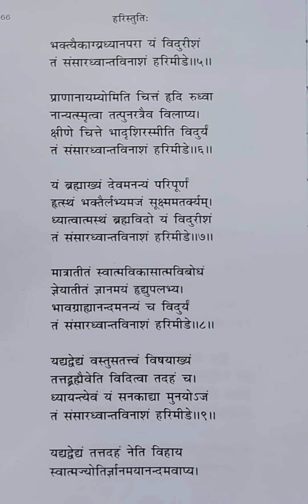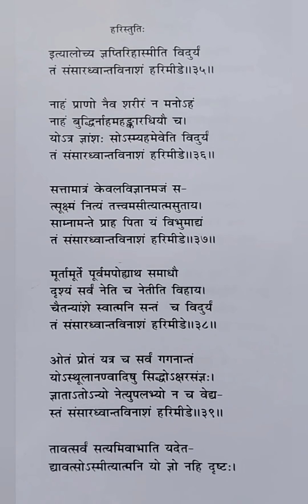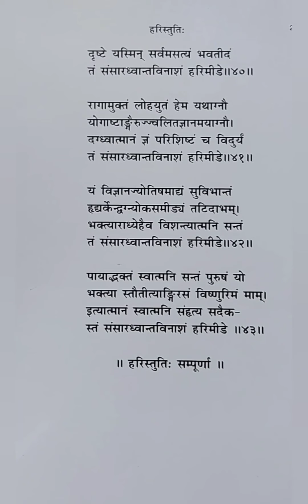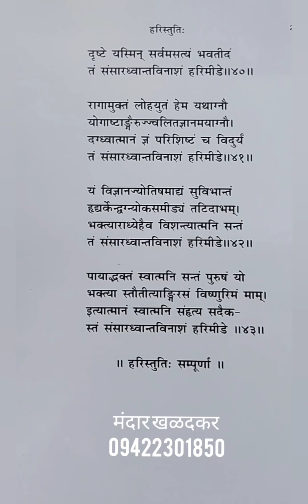।। हरि मीडे स्तोत्रम् ।। (हरि स्तुति) HariMide stotram hari stuti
*।। हरि मीडे स्तोत्रम् ।।*
*आदि शंकराचार्य द्वारा रचित ये हरि याने विष्णु स्तोत्र है*।👍 इसकी रचना मत्त मयूर वृत्तमे रचित ये स्तोत्र महत्वपूर्ण और उत्तम माना गया है।👌 उपनिषदके महत्वपूर्ण विषयोंका संक्षेप मे इसमे वर्णन किया है।👍 हर श्लोक का अंतीम चरण '*हरि मीडे*' होनेके कारण इसे *हरिमीडे* स्तोत्र बोलते है।👌 हरि स्तुति ऐसाभी नाम है, स्तोत्र मे आचार्यजीने 💐 *भक्ती और तत्वज्ञान* का अपूर्व मिलाफ किया है।,👌स्व स्वरूपके अविष्कारसे मानवोन्के सभी दुखोंका हरण करने वाला वही हरि याने परब्रह्म ,परमात्मा, उसीकी *'ईडे'* याने हम भाव भक्तीसे स्तुती करते है।💐 ऐसा *हरिमीडे* शब्द का अर्थ होता है।👍💐 स्तोत्रके 44 श्लोक है।👍 ये स्तोत्र विष्णू भक्तों के लिये बहोत सुंदर है,नित्य पाठ करके भगवान की स्तुती करने के लिए योग्य है, 👌 जैसे सूर्य प्रकाश के कारण अंधकार का नाश होता है, वैसेही इस स्तोत्र के पाठसे  संसार भय का नाश होता है,सभी सांसारिक दुखोंका नाश होता है,जो कोई श्रद्धा,भक्तीसे ये स्तोत्र का श्रवण करेगा (सुनेगा) या पाठ करेगा उसे विष्णू श्रीहरि कृपासे उत्तम गती प्राप्त होगी और विष्णू सान्निध्य मील जाएगा 👌 तो इसका अर्थ जानकर पढणे से तो बहोत पुण्य मिल सकता है, तो चले अपने विष्णू उपासनामे इसका जरूर पाठ करे और करते ,करवाते रहे *तं संसार ध्वआंत विनाशम् हरिमीडे*
💐👌 *विष्णू सेवामे*-- *मंदार खळदकर* *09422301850